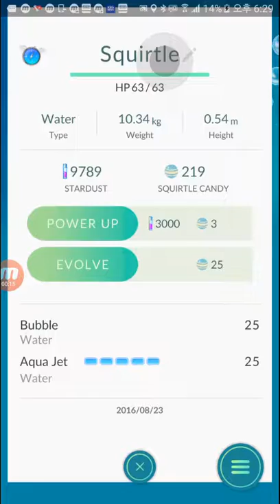[포켓몬고][Pokemongo] 포켓몬 꼬부기 진화 1탄~~~ Squirtle evolution!